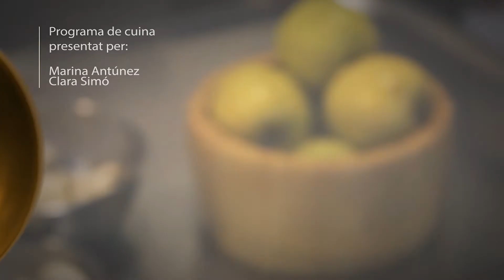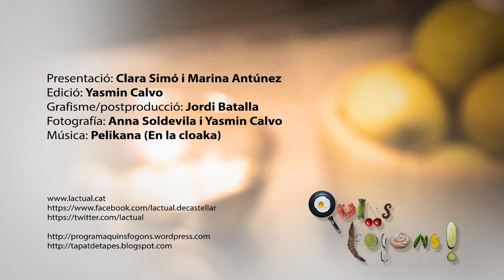Quins Fogons! - Falses Oreo amb Vichyssoise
El programa gastronòmic de L’actual TV, ‘Quins fogons’, es suma a la festa de Carnestoltes amb una recepta gens convencional. Aquesta vegada, les cuineres aficionades, Marina Antúnez i Clara Simó, ens presenten una falsa Oreo, que en realitat és una galeta d’olivada i formatge, i una vichyssoise que representa el got de llet on sucar-la. Fugint de les receptes clàssiques de Carnaval i Quaresma, com la coca de llardons o els bunyols de vent, el programa vol representar, amb aquest engany culinari, el Carnaval, en el qual res ni ningú és el que sembla.